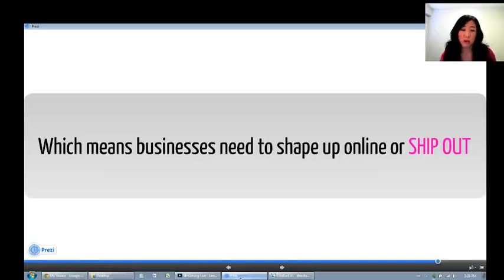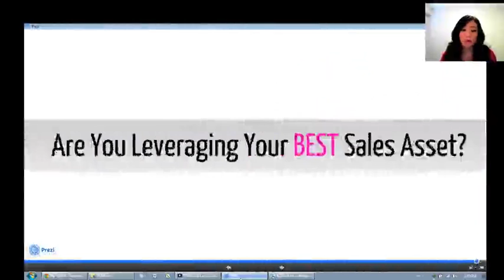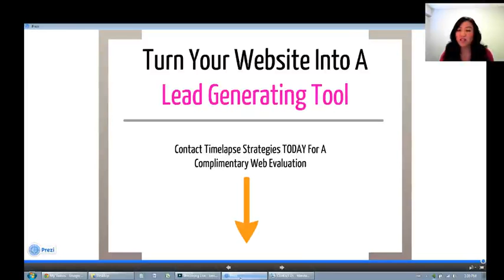Part 8: Website and Internet Usage Statistics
Website Fact: First Impressions Are Everything

Did you know that the number of internet users in the U.S. expanded to approximately 239 million? That represents 75.6% of the total population. In other words, more than 3/4 of the total population is online as of 2012. Staggering...but, not surprising at all.

Business owners: If you're not online, we suggest you make building a website a priority for 2013. If you ARE online but your presence is not building your brand equity or making you money, we also suggest you think about re-visiting your marketing strategy.

A well-designed, functional website gives off the impression that your company professional, established, successful, and technically-savvy.

Look Professional And Credible:

Having a website is as important today as having an office and a Yellow Pages listing was 30 years ago - in fact, you could potentially argue that a website is more important because the stakes are higher and the competition is that much more fierce. Having a good website is no longer just a need for your business - it is a necessity. This is a factor that can easily affect whether your business grows or goes bust in fast-paced -- and highly competitive -- global market.

So, only one question remains: Are you leveraging your best sales asset?

Turn your website into a lead generating tool by contacting Emily Chow from Chow Communications today for a free web evaluation! You'll be glad you did.

Contact Emily at Chow Communications for more information on how you can turn your online presence into a lead generating tool